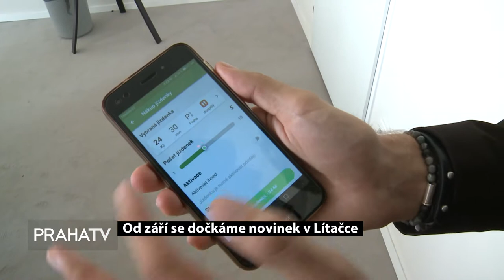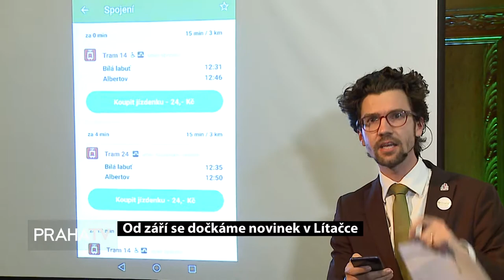Od září se dočkáme novinek v Lítačce